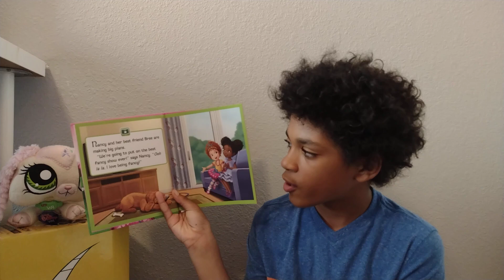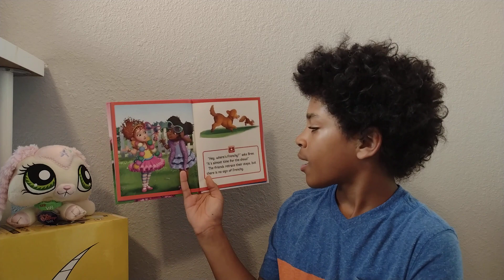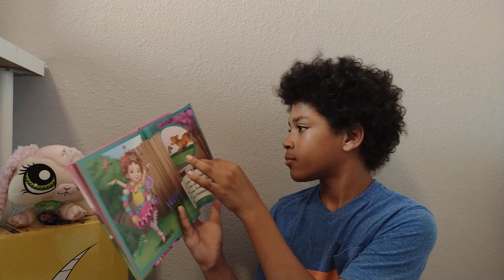Disney Junior - Fancy Nancy - The Fancy Show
Moses 171
"Disney Junior - Fancy Nancy - The Fancy Show" by Kathy Broderick